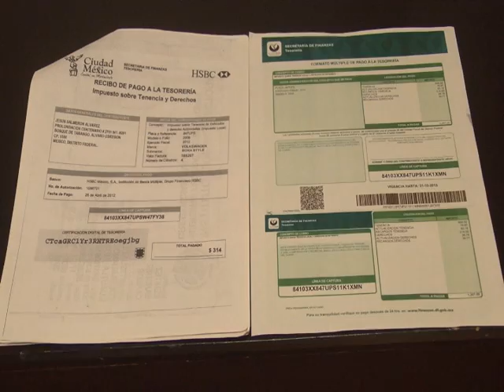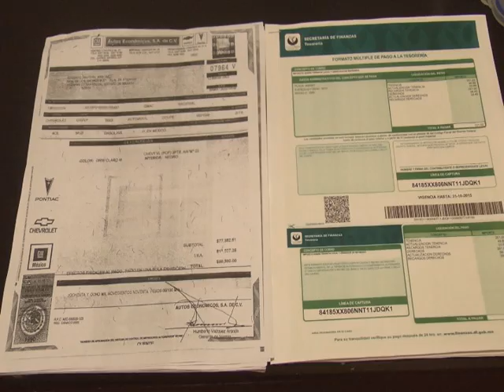Descubren fraude en la delegación de Jonacatepec a través de documentos falsos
Descubren fraude en delegación de movilidad y transporte delegación Jonacatepec a través de documentos falsos